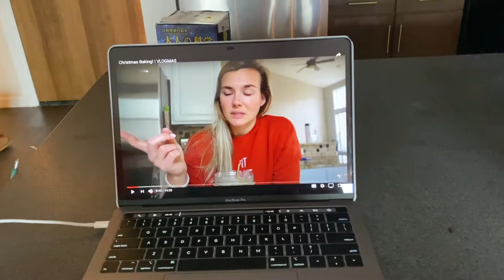target haul! | vlogmas day 16